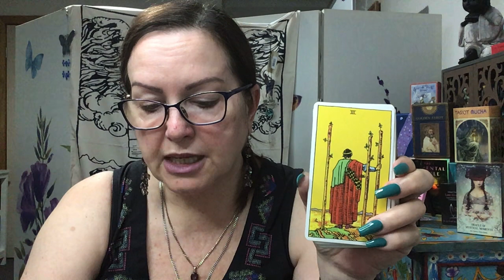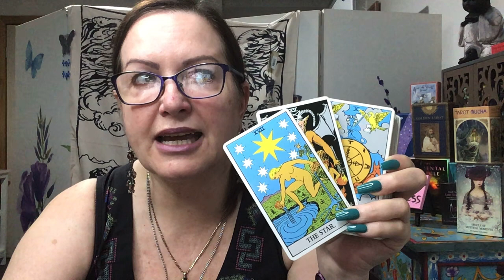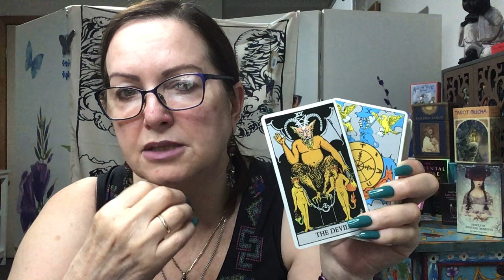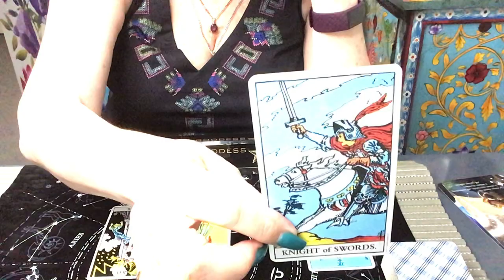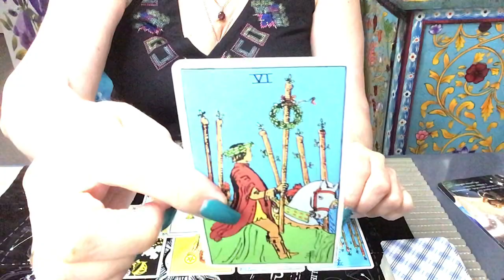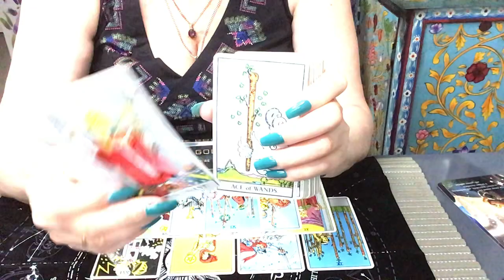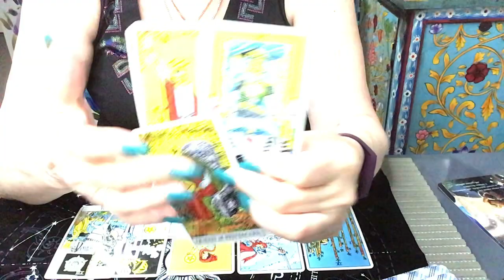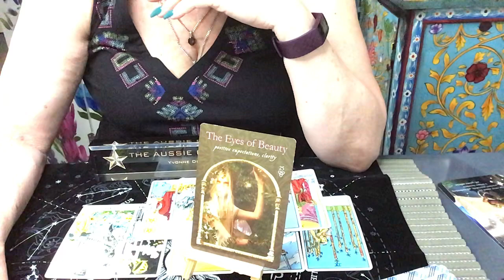Karma, Soulmate/Twin Flame Update - They Know What They Want Now!